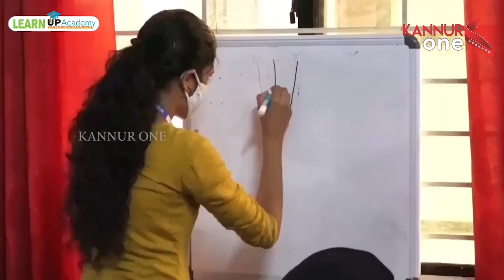മാടായി ശ്രീപോർക്കലി സ്റ്റീൽസിലെ സമരം സിഐടിയു തൊഴിലാളികൾ അവസാനിപ്പിക്കുന്നു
ജില്ല ലേബർ ഓഫീസറുടെ അനുകൂല വിധിയെ തുടർന്നാണ് സമരം അവസാനിപ്പിക്കുന്നത്.